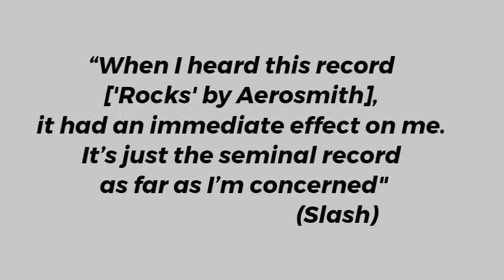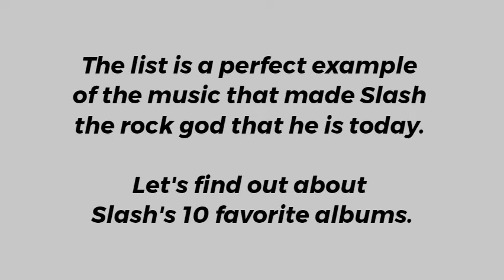Slash's 10 Favorite Albums All Time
What is Slash's all time favorite album?